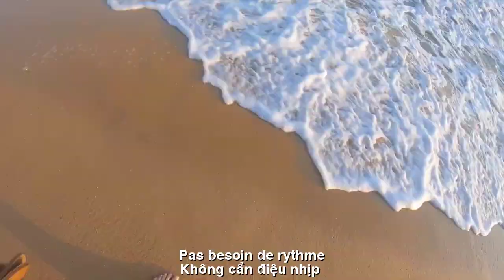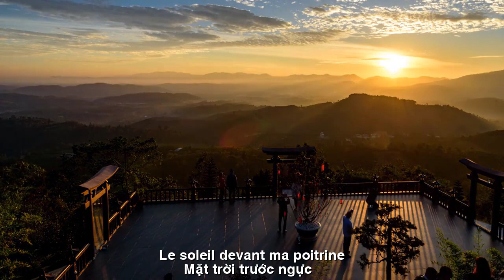[FULL HD]TIẾNG HÁT TÔI ĐÃ NGHE||CHANSON QUE J'AI ECOUTE||HOA PHONG BD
ĐẾN VỚI
NHÀ THƠ HOA PHONG BÌNH DƯƠNG
KHÔNG TRỌN
Tiếng hát đã nghe
Trong đêm lắng đọng
Dạ khúc giã từ
Tận trong sâu thẳm
Không cần điệu nhịp
Tiếng lòng nói thay
Hát cho đêm thức
Mặt trời trước ngực
Thắp sáng ân tình
Lời không trọn giấc
Bài ca vô tận
Hát cho mênh mông
Chỉ cần dòng sông
Trăng về nối tiếp
Bước về tương lai
Không là trọn vẹn
Sẽ là miên man
Nghìn sau nối lại
Giọng người nghìn nay
HOA PHONG BD
TRADUCTION FRANÇAISE
PARTIE
Chant entendu
Dans la nuit calme
Chanson d'adieu
Au fond des profondeurs
Pas besoin de rythme
La voix du coeur parle à la place
Chant entendu
Chante pour la nuit
Le soleil devant ma poitrine
Allume l'amour
Les mots ne dorment pas
Chanson sans fin
Chante pour le vaste
Juste la rivière
La lune revient
Entrez dans le futur
Chant entendu
Incomplet
Ce sera pour toujours
Après mille ans, reconnectez-vous
Voix humaine depuis des milliers d'années
Đường liên kết của video